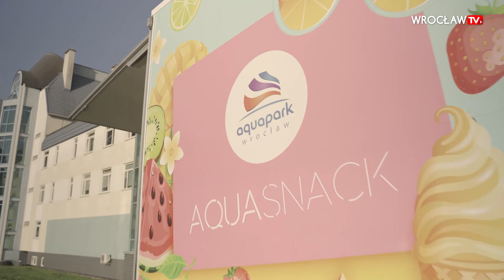Wrocławski Aquapark wspiera medyków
Wrocławscy medycy każdego dnia mogą liczyć na ciepłe posiłki. Z myślą o nich pod Uniwersyteckim Szpitalem Klinicznym staje food truck, zaopatrywany przez pracowników aquaparku. Szpitalny personel może tam kupić ciepłe posiłki za symboliczną złotówkę.